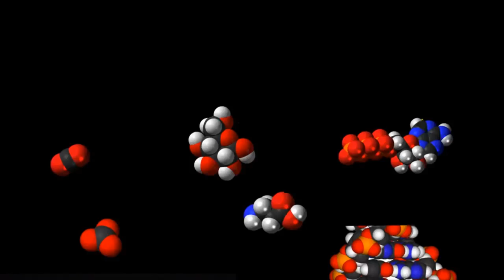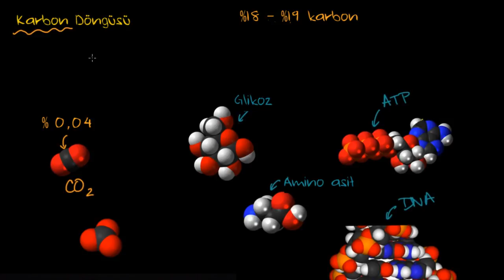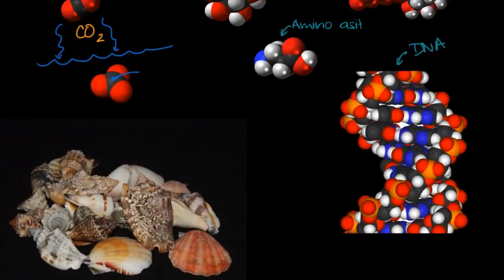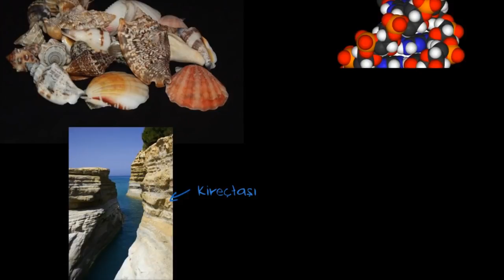Karbon Döngüsü (Fen Bilimleri) (Biyoloji)